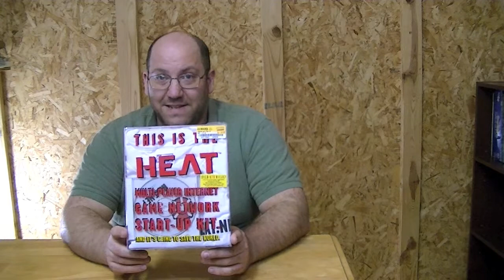End of year pickups 2011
I round out the years pickups with a video shot with my new camera and with my new setup in my secret location.